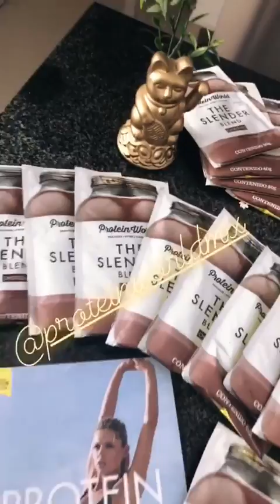KARIME PINDTER @KARIMEPINDTER INSTAGRAM STORIES COMPILATION 22 DE MARZO DEL 2018